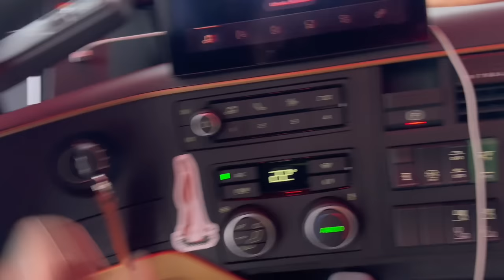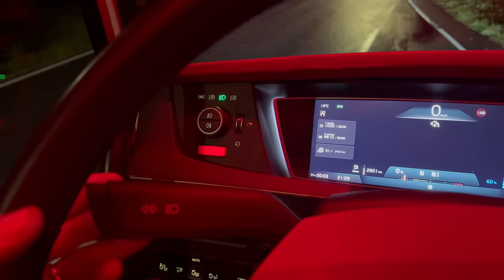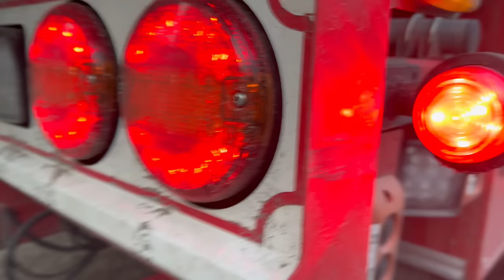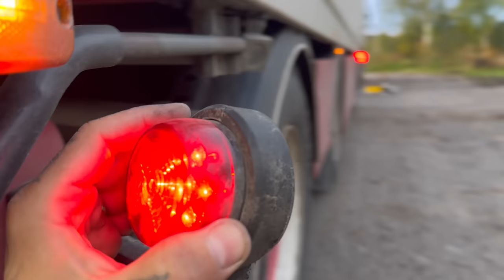Det va den lampan det…